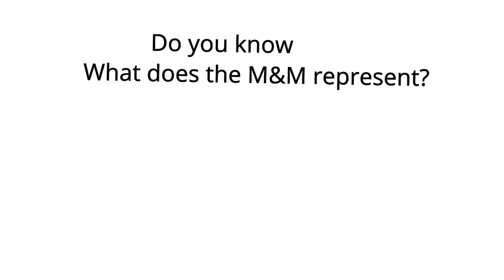Happy Chocolate Day